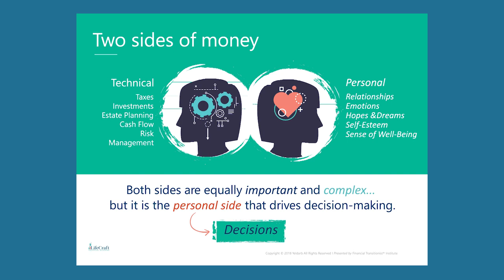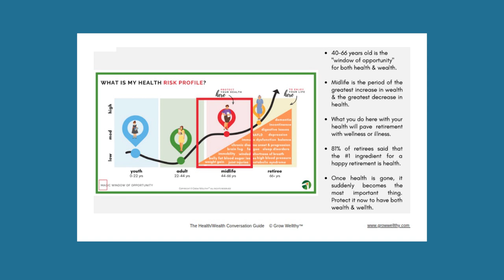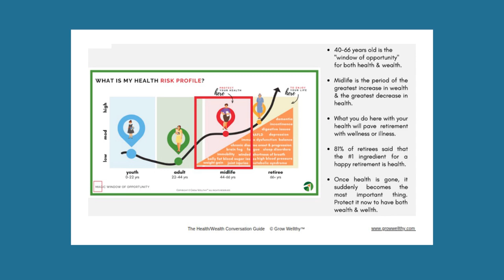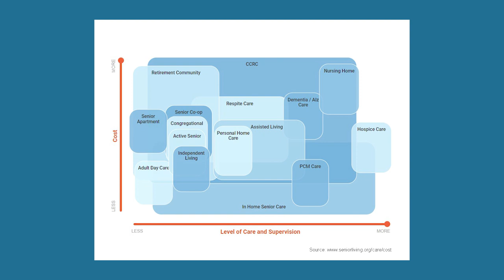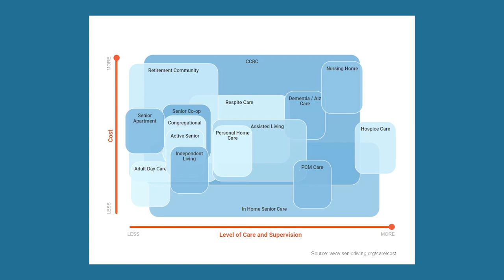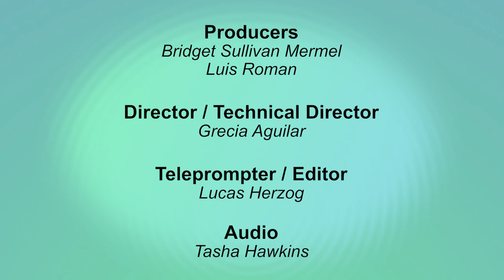Chicago Money Show | Mastering Long Life Planning for Happiness & Security with Miriam Whiteley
Welcome to the Chicago Money Show with your host, Bridget Sullivan Mermel. In this episode,
Bridget is joined by the Miriam Whitely, to debunk the misconception that aging is synonymous
with misery.

Join Bridget and Miriam as they share practical steps to set up your life for more joy and less
stress through long life planning. Discover why long life planning is not only crucial for financial
security but also plays an integral role in finding meaning and happiness.

Unravel the concept of the "two sides of money" that mirrors the two sides of your brain, and learn
how this dichotomy influences your long-term planning decisions. Engaging visuals help
illustrate the dynamics of this concept.

Delve into the art of effectively communicating with loved ones about aging plans. Miriam
sheds light on the disconnect between the two sides of your brain, which can make such
discussions challenging, even when striving for transparency. Hear heartwarming stories of
parents sharing their plans with their children and the stories of children initiating these
discussions with their parents. Explore the planned and crisis-driven approaches to handle
these sensitive conversations.

Miriam emphasizes the importance of considering health from ages 44 to 66 to significantly
impact your future.

After a break, the discussion continues, focusing on an equally important aspect of long life
planning: where you will live. Get insights into different living options, thoughtfully presented
through a graph depicting Cost vs Level of Care and Supervision. Discover what CCRC stands for
and how it factors into your housing decisions.

To help you on your long life planning journey, Bridget and Miriam highlight the invaluable roles
of Daily Money Managers, Geriatric Care Managers, Senior Move Managers, and Concierge
Services. In a quick lightning round, discover how these professionals can provide the assistance
you need.

Lastly, the episode delves into crisis mode, guiding you through essential steps when your loved
one is facing a health crisis. Gain a understanding of long life planning and embrace the main
takeaway - that with thoughtful planning, aging can be a time of fulfillment, joy, and grace. Tune in
now for a wealth of knowledge and insights on the Chicago Money Show with Miriam
Whitely!